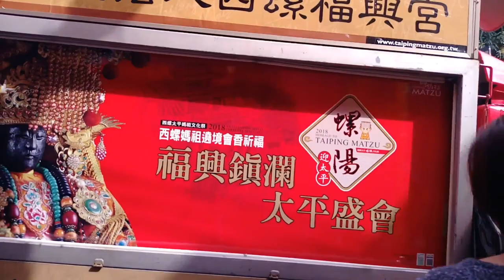108北投慈后宮恭迎天上聖母祈安遶境【西螺福興宮 慶贊 北投慈后宮】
(0:00)西螺福興宮-黃令旗.,紗燈,旗隊,開路鼓
(1:27)西螺福興宮-中壇元帥 聖駕
(2:15)西螺福興宮-彌勒團
(3:25)西螺福興宮-將軍團
(4:40)西螺福興宮-執士團
(5:54)西螺福興宮-天上聖母(太平媽) 聖駕